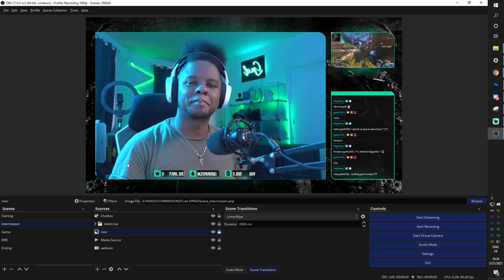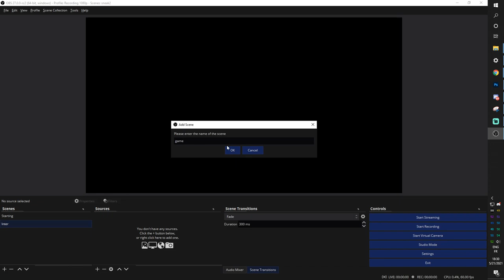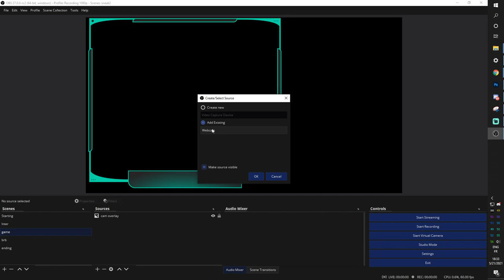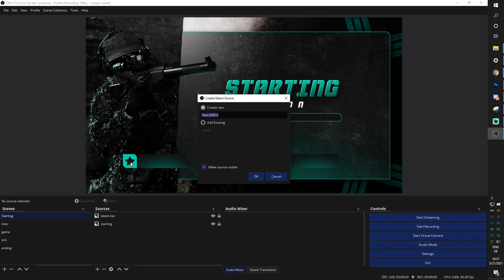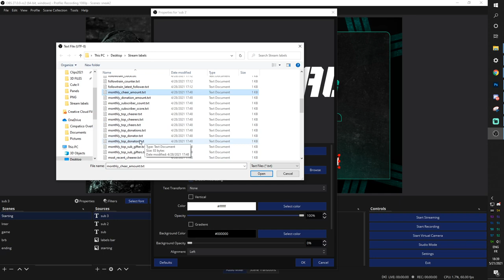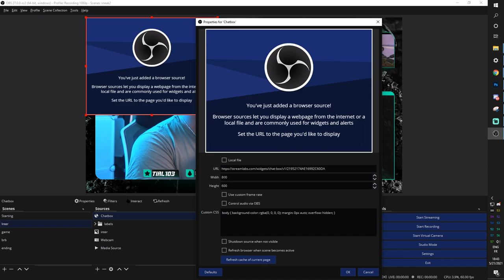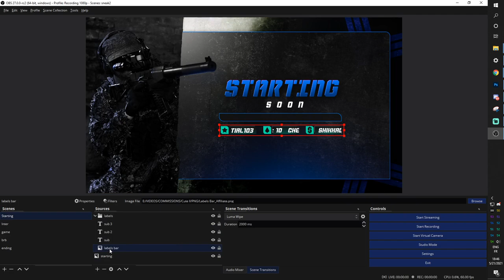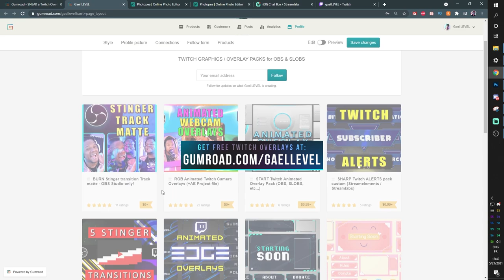FREE OBS Studio Overlay Pack & Setup Tutorial for Twitch Streaming (SNEAK)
A tutorial on how to setup / install, and customize this FREE Twitch stream Overlay graphics pack for Streamlabs OBS and OBS Studio!